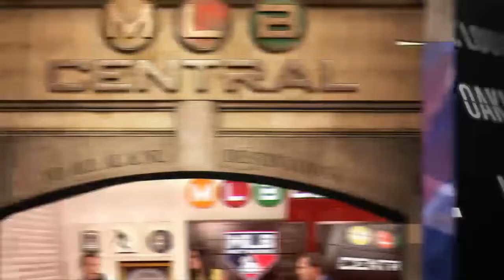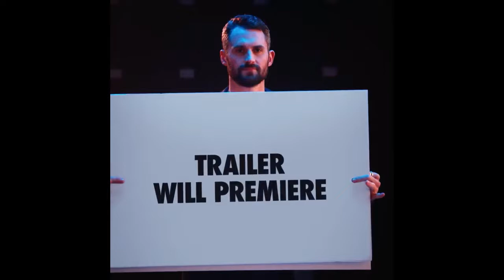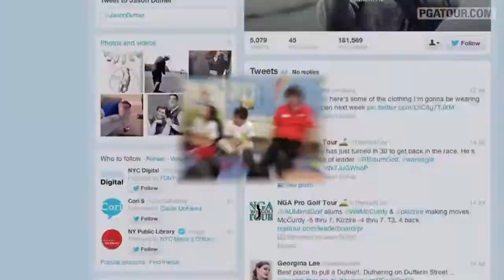Amphibious Zoo Music Sports Reel 2022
Your audio branding is just as important as the visual branding. At Amphibious Zoo Music, we pride ourselves on creating music suitable for the big game and everything that goes along with it.Take a moment to listen to what we are talking about in our 2022 Sports Reel. Need music for a hype video to play before the game? Or an anthem to build a campaign around? Or do you need custom music to brand your team with? This is the sports music company you have been looking for. Our team is ready to help you with any music needs you have.